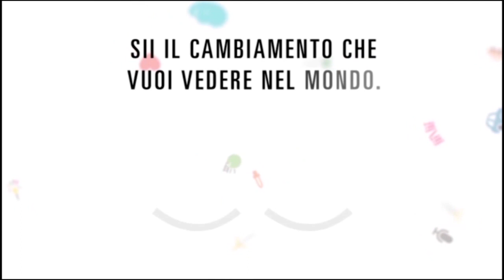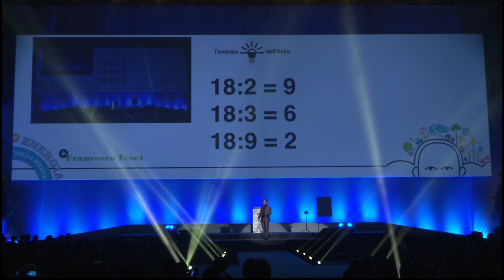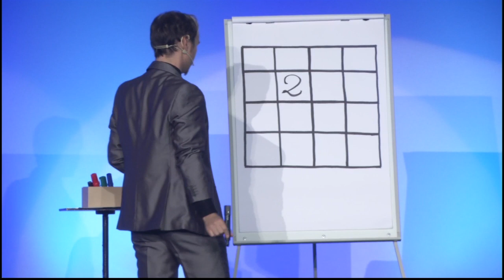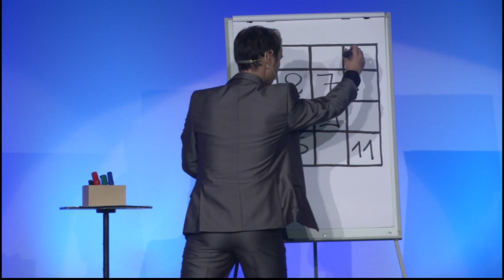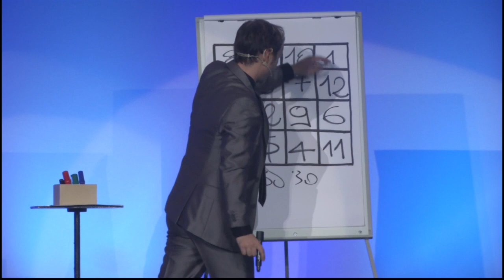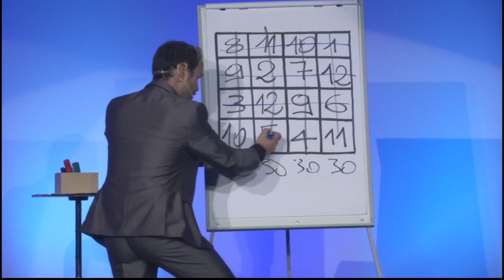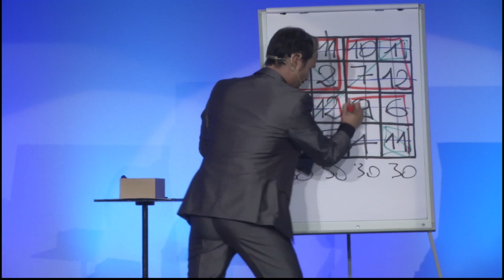L'intervento di Francesco Tesei a L'Energia dell'Italia 2012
10 e 11 novembre 2012 - Grande successo con oltre 7.000 presenze per la seconda edizione del festival L'Energia dell'Italia, promosso da ANTER, Associazione Nazionale Tutela Energie Rinnovabili